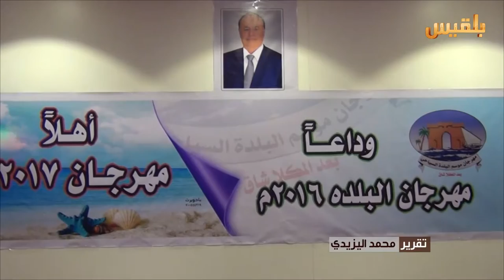حضرموت .. اختتام فعاليات مهرجانِ البلدة السياحي في المكلا | تقرير: محمد اليزيدي